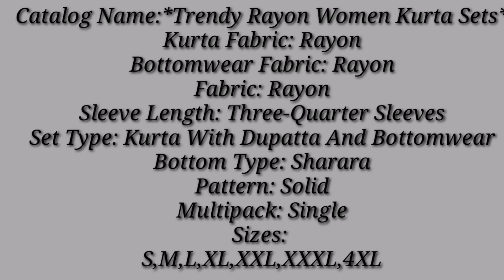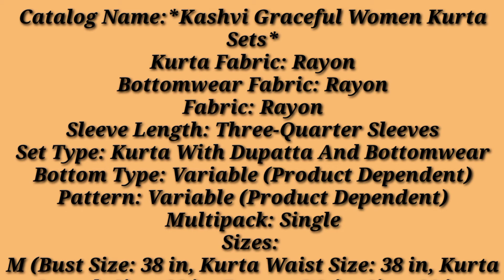Stylish Women naazcollections Kurta With Plazzos | Naaz Collections no.5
Stylish Women Kurta With Plazzos | Naaz Collections Part 5.

Beautiful Kurta With Plazzos | Naaz
 Collections Part 5

Assalamualykum,
Friends is video me ham aap ke sath stylish kurte aur plazzos share karege aap sab se guzarish hai akhir tak video ko zarur dekhiyega umid hai ke aap sab ko hamari video pasand aayegi agar pasand aye to zarur subscribe kriye like, comment aur bellicon bhi laazmi daba dijiye take hamari aane wali next video aap tak aasani se pahoch sake or hamari video ko apne relatives, friends me share bhi laazmi kr dijiye shayad kisi ko is ki zarurat ho or aapki waje se use fayeda ho sake.